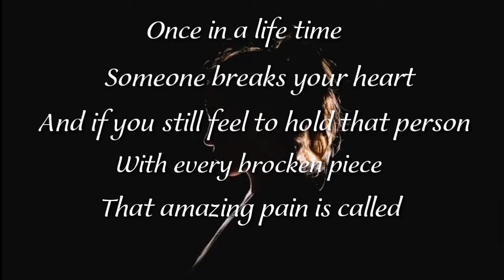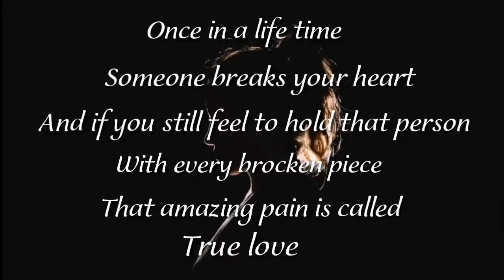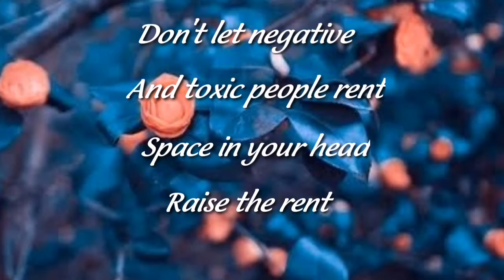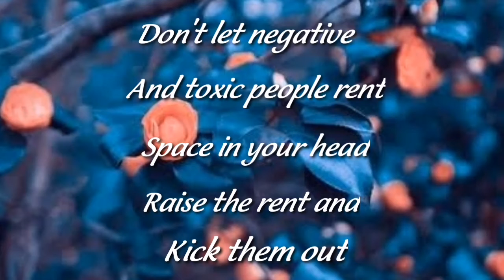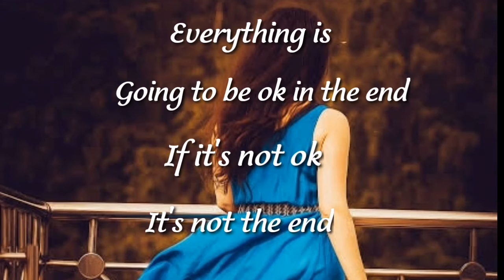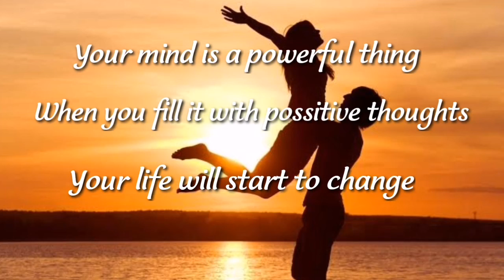లవ్ లో వున్న ప్రతి ఒక్కరూ చూడాల్సిన video#55